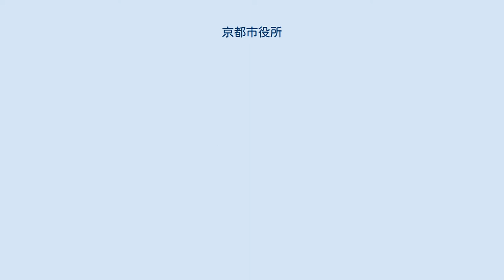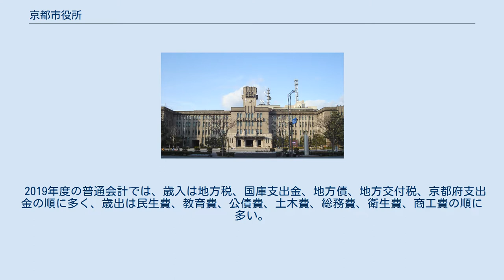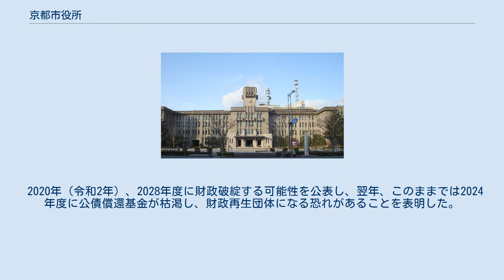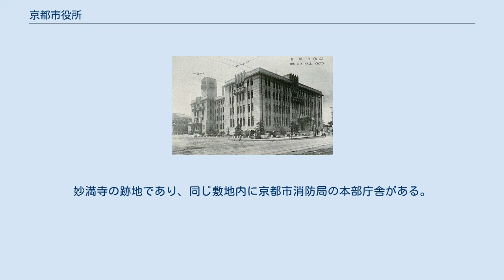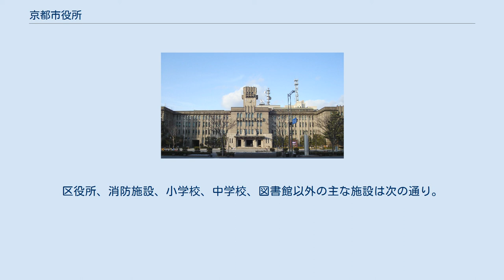京都市役所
京都市役所（きょうとしやくしょ）は、地方公共団体である京都市の執行機関としての事務を行う施設（役所）である。
団体の長は京都市長。
 本庁舎は1927年竣工。
政令指定都市の市役所では一番古くからあるものである。
 2021年4月時点の市長部局等の組織は次のとおり。
 他の政令指定都市に比べ、市民1人あたりの市税収入が少なく財政基盤が脆弱である。
大学のまちであることや古い町並みが残っていることが税収面では弱みとなっている。
 2019年度の普通会計では、歳入は地方税、国庫支出金、地方債、地方交付税、京都府支出金の順に多く、歳出は民生費、教育費、公債費、土木費、総務費、衛生費、商工費の順に多い。
歳出総額の22%を人件費が占める。
早期健全化基準に関する指標の超過はなく、全会計の市債残高は2002年度から2.1兆円前後を推移し、臨時財政対策債を除く部分は減少傾向にある。
 地方財政再建促進特別措置法の規定による財政再建団体には1956年（昭和31年）に指定されたことがあり、21世紀に入ってからは2001年（平成13年）10月に財政非常事態宣言を行っている。
2008年（平成20年）7月23日に、門川大作市長は同市の都市経営戦略会議で2011年度の実質赤字比率が推計で27%に達する見通しを発表し、財政再生団体への転落を示唆したが、行財政改革により2010年度から2019年度まで黒字が続いた。
 2020年（令和2年）、2028年度に財政破綻する可能性を公表し、翌年、このままでは2024年度に公債償還基金が枯渇し、財政再生団体になる恐れがあることを表明した。
 開庁時間は次のとおりである。
 耐震性の不足や老朽化、スペースの集約拡張などを理由として、本庁舎の耐震改修と西庁舎・北庁舎の建て替え、北側への分庁舎新築について、2017年5月に工事が着工された。
 第2期工事前の本庁舎 市庁舎整備計画に伴う本庁舎前広場の工事状況（2017年7月17日撮影） 現在の本庁舎は京都市会議事堂内への開庁から数えて3代目にあたる。
本庁舎前の広場では度々イベントが開催される。
増改築後の本庁舎は2021年9月から供用が始まった。
 西庁舎の再整備は2019年3月に完成し、地下2階、地上4階で、延べ床面積は約3,200m2となっている。
 北庁舎の再整備は2024年度に完成予定である。
 本庁舎や北庁舎などの敷地から押小路通をはさんだ北側の敷地にある。
妙満寺の跡地であり、同じ敷地内に京都市消防局の本部庁舎がある。
 外郭団体など、京都市の出資比率が4分の1以上である主な関連団体は次の通り。
 京都市独自の取組として次に挙げるような自治体間の連携組織に参加している。
 京都市の所有する200m2以上の常設の建物施設は1450件（倉庫を除く）。
区役所、消防施設、小学校、中学校、図書館以外の主な施設は次の通り。